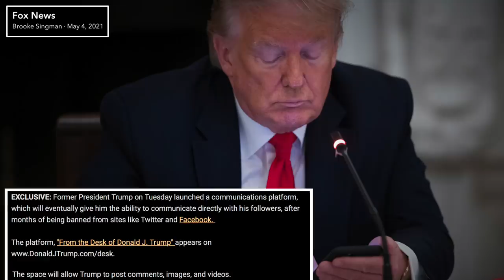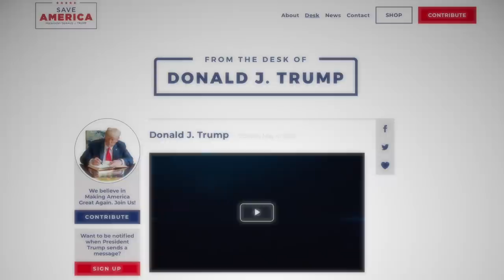Trump Launches Twitter Knockoff, Hails it as a 'Beacon of Freedom' in Hilarious Trailer